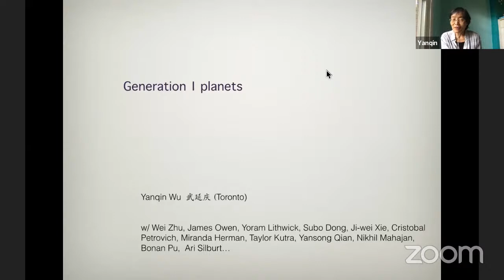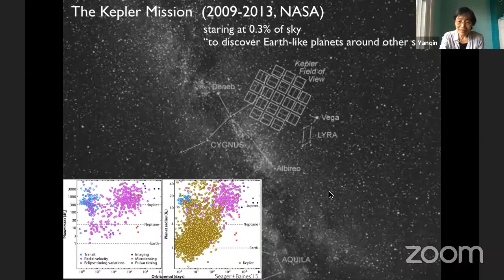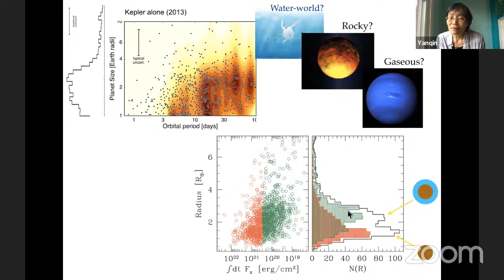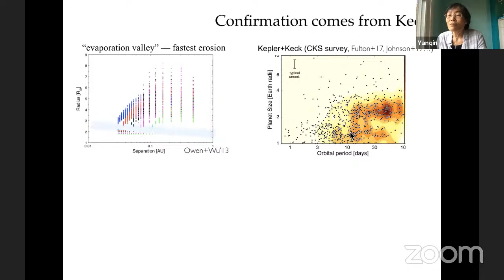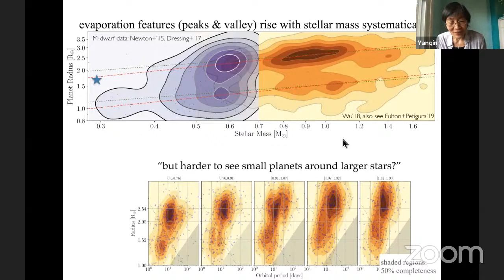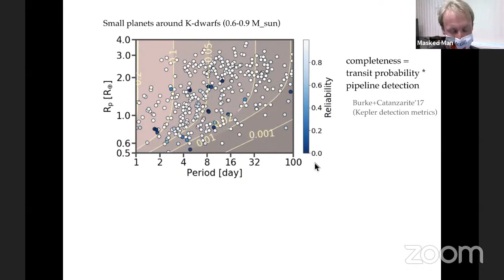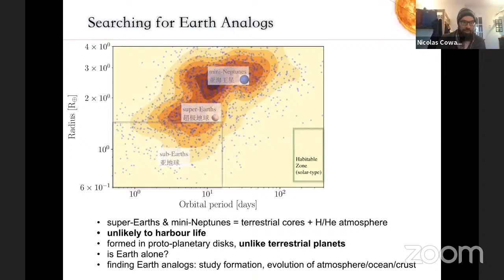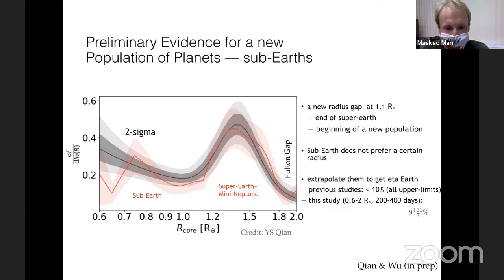PSC 2020.10.30 Yanqin Wu, University of Toronto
Intro: 1:09
Talk: 2:29
Q&A: 52:50

Department of Astronomy & Astrophysics, University of Toronto

Title:
Generation I Planets

Abstract:
A large number of close-in super-Earths have now been discovered.
These planets are most likely formed while the proto-planetary
disks are still alive, hence the title of this talk. I will report
some recent observational results, regarding their masses,
compositions, relationship to companion planets, and to host
star metallicity and binarity. A picture emerges where gen-I planets
share surprisingly uniform properties.

In contrast to super-Earths, Earth and other terrestrial
planets probably formed after the gaseous disks have dispersed
(gen-II planets). We have now some initial evidences for their
existence in extra-solar systems. This strongly motivates new searches.

CREDITS
Speaker: Yanqin Wu
Host: Eve Lee
YouTube wizardry/design: Zoé McIntyre
Web Slinger: Juan Gallego
Masked Man: Bill Coish